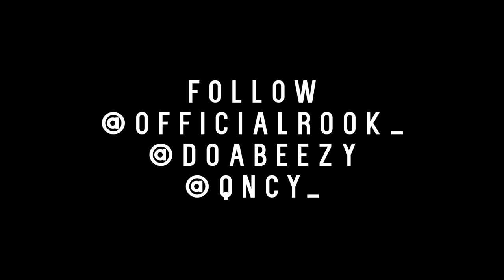Rook ft Doa Beezy - Sign A Deal | Directed